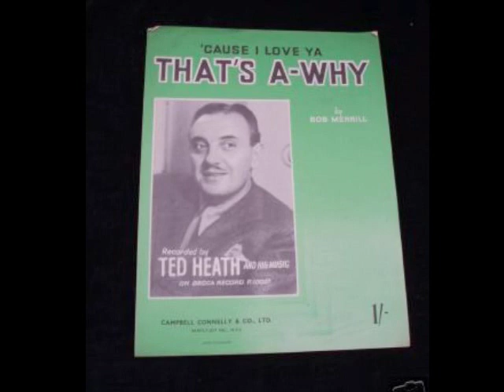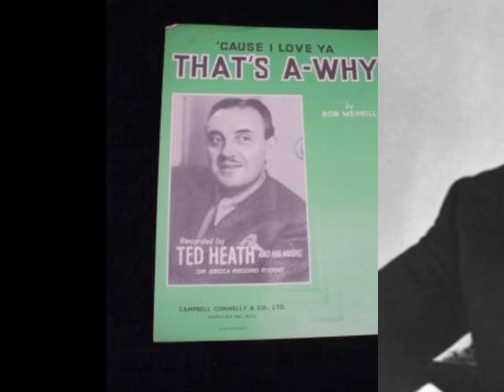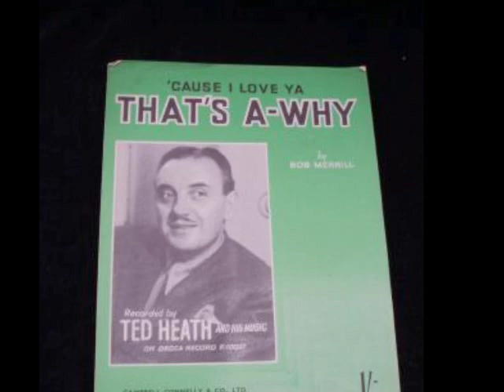TED HEATH ~ OAKIE BOOGIE ~ 1953 ~ VOCAL LITA ROZA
British big band leader Ted Heath Oakie Boogie 1953 vocal Lita Roza